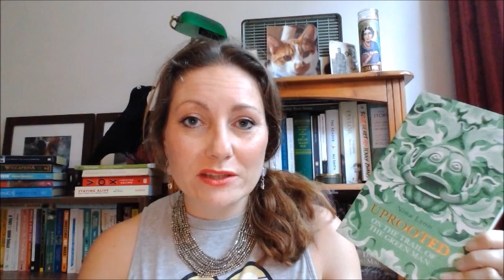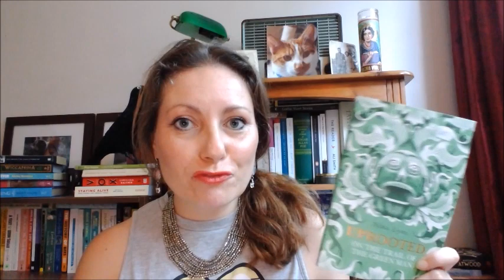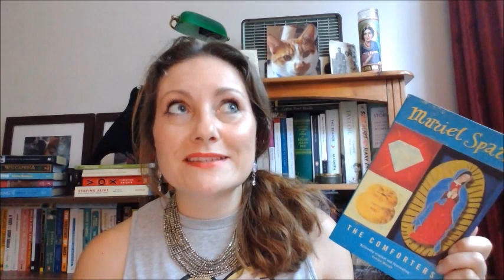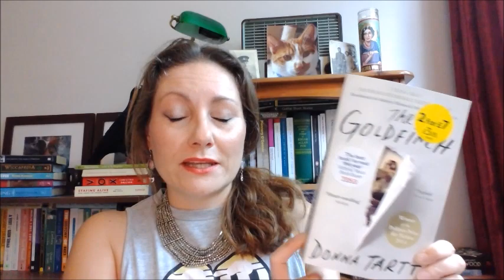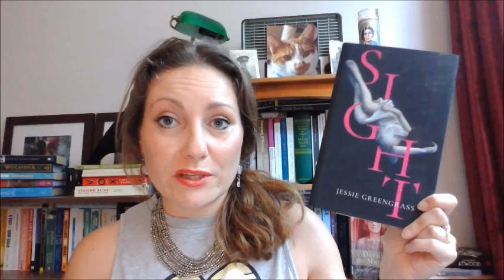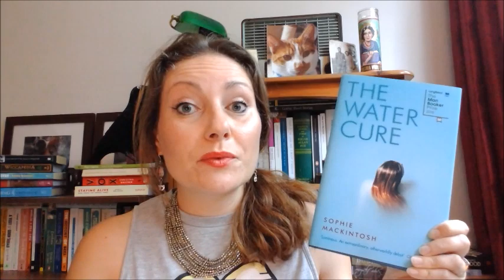Longstanding TBR books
A selection of ten books that have been on my shelves for AGES! Looking for your recommendations for which ones I should read this summer - GO!

Books mentioned:

Uprooted: On the Trail of the Green Man by Nina Lyon

Unfortunately I do not accept self-published books for review.